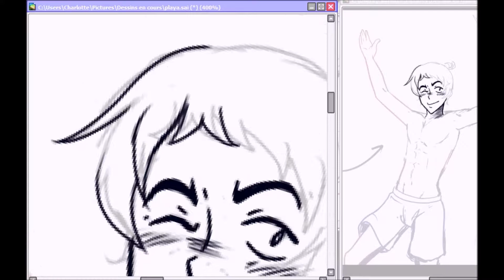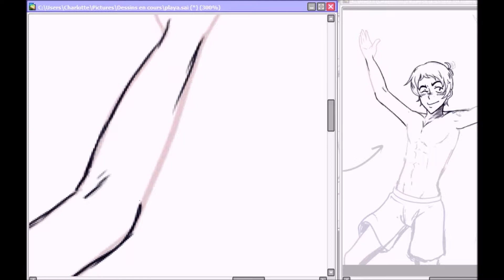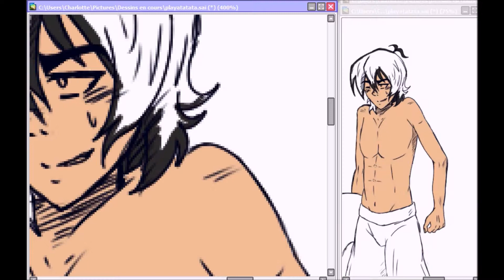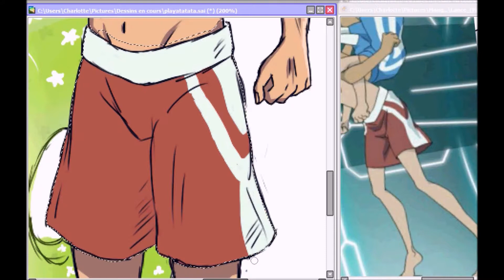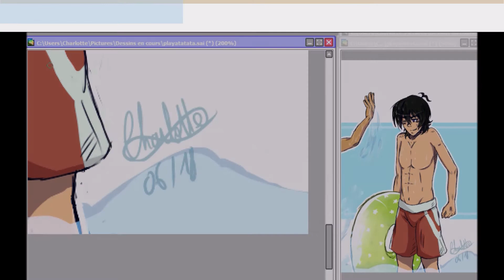Summertime / Voltron speedpaint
Ok just...
Yes, I want to be in summer !!!
Here, it's only raining ... Thank France ...
Ok rain = draw, hum yeah